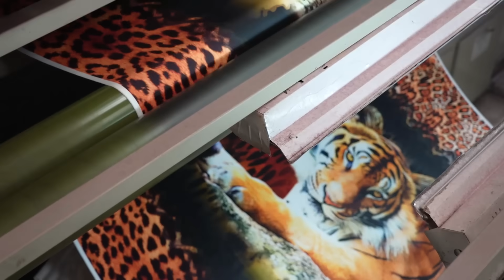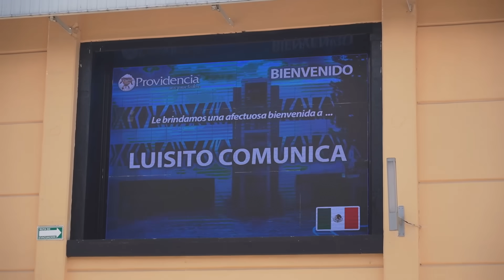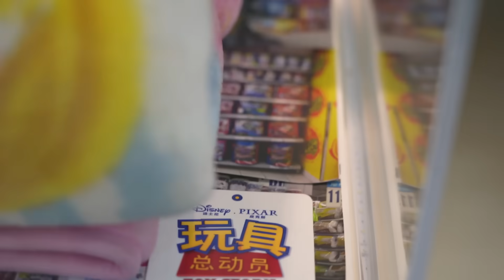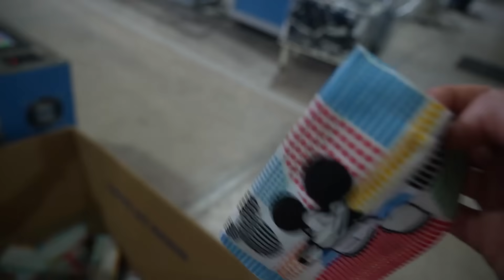¿Cómo se hace un cobertor de tigre? *IMPRESIONANTE PROCESO* 😱 🐯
Muchas gracias a la gente de PROVIDENCIA por invitarme a grabar en sus instalaciones. ¡Quedé asombrado!